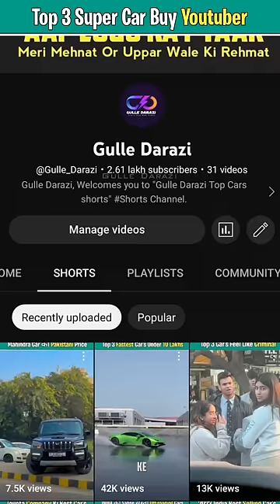Top 3 Super Car Buy Youtuber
Description:-